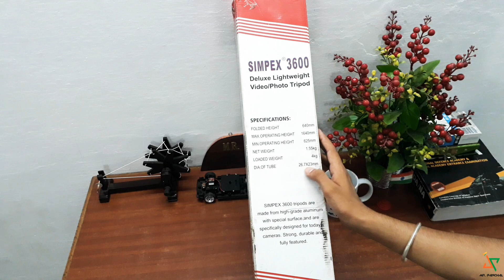Simpex_3600|| Best budget Tripod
Hello Dosto,

Kya app search krr rha haa Best Budget Tripod for Youtube or Studio?
Budget Tripod for New Youtube Creators? Too, Dosto apka liya laya huu akk Professional Tripod "SIMPEX_3600_Deluxe Light weight Video/Photo Tripod" Joo apko Youtube Videos Bna taa time Bhyut HELP kara gha...

(.) Package Contents:

. Carry Bag
. Simpex_3600_Tripod

(.)Best Use with-

. Camears [ DSLRs/ SLRs etc]
. Smartphones
. iphones
. Recording Devices
 etc.

"SIMPEX_3600_Deluxe Light weight Video/Photo Tripod"